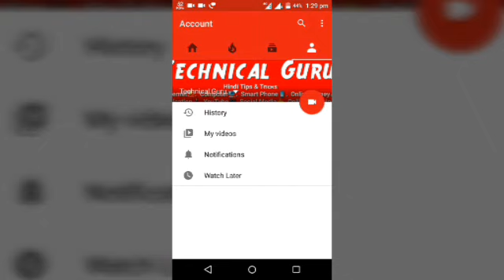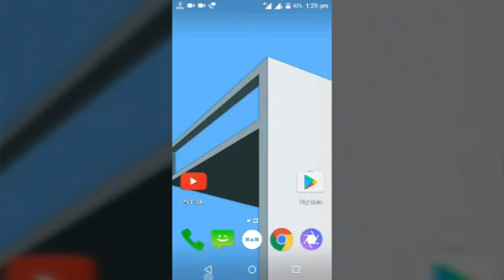How to Clear YouTube Search and Watch History on Android Phone Hindi and Urdu Tutorial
how to clear youtube search history on android phone Hindi and Urdu Tutorial

How to short a long URL into short one | Shorten your long URL using your phone

*Tag*

how to clear search history on youtube app

how to delete youtube history on android tablet

how to clear history on android youtube app

how to clear youtube history on android tablet

how to delete youtube search history on android tablet

how to delete youtube search history on samsung
tablet

delete youtube history android phone

How to delete YouTube Search history on Android APP

clear youtube search history

Find and delete search history

how to clear search history on youtube sign in account

how to clear youtube search history on iPad

how to delete youtube search history on htc

how to clear youtube search history on adroid

clear youtube search history safari

how to clear youtube recommended for you

how to youtube history delete

how to clear youtube watch history on android phone

delete your youtube watch history on my android

mobile phone tab to clear video watch history in your

mobile youtube app.

how to clear youtube watch history on android tablet.
how to clear watch history on android youtube app.
how to delete youtube watch history on android
tablet.

how to delete youtube watch history on samsung tablet.

how to clear youtube watch history on android
tablet.

how to clear youtube viewing history